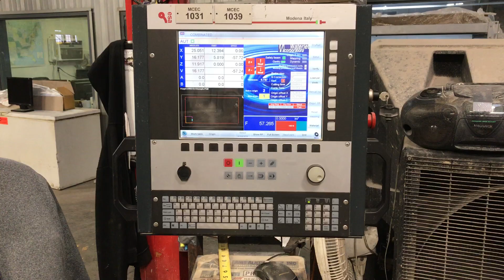2015 Waterjet Italia DX 510-5X 5' x 10' 5 Axis CNC Waterjet Ref # 8068614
2015 Waterjet Italia DX 510-5X 5' x 10' 5 Axis CNC Waterjet Ref # 8068614

SPECIFICATIONS
Table Width 5'
Table Length 10'
Control Mitsubishi M750
Pump 50 HP
Max Cutting Pressure 60,000 PSI
Power Requirement 480/3/60
A-Axis Travels +/- 90 Degree
C-Axis Travels +/- 360 Degree

EQUIPPED WITH:
Ethernet Connection
Industrial PC With Hard Drive
Integrated Touch Probe System
Intensifier Pump
Model 50-S KMT